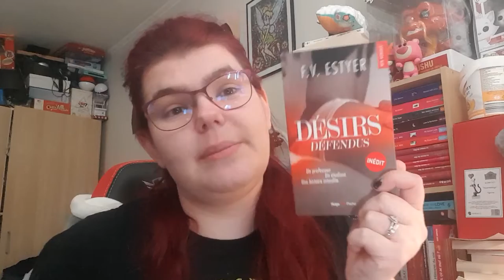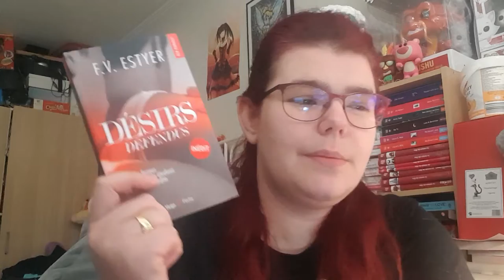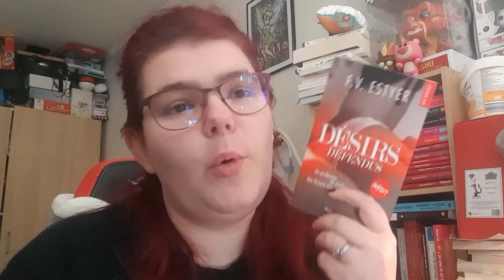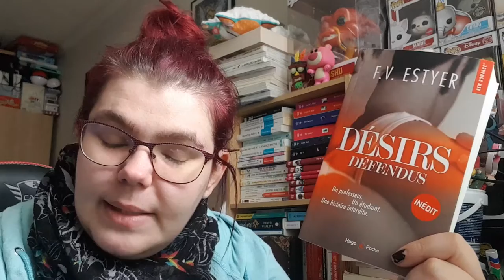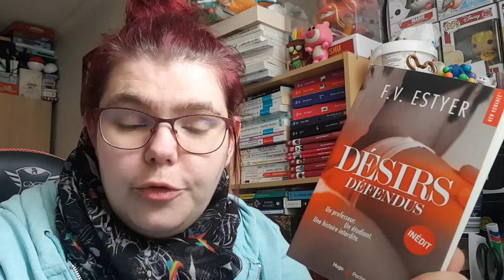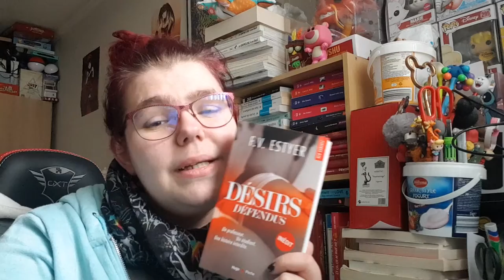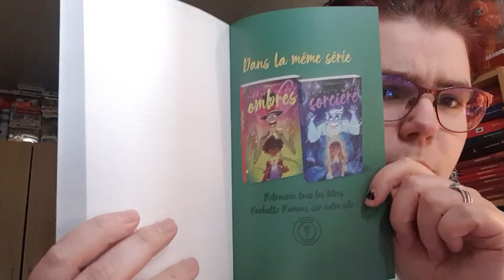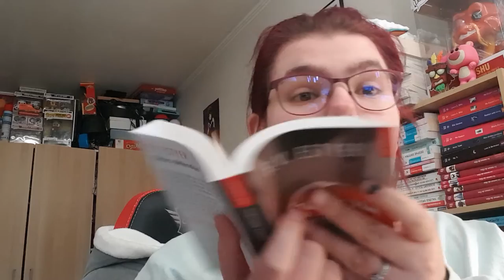Vlog # 14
ma wishliste:

Mon compte

ma wishliste: